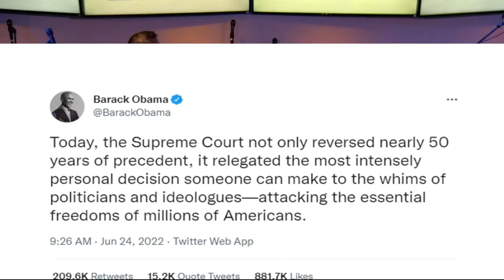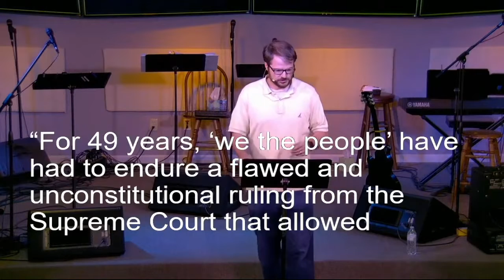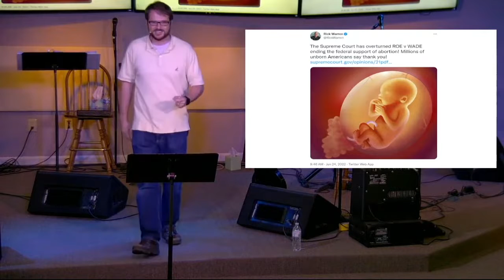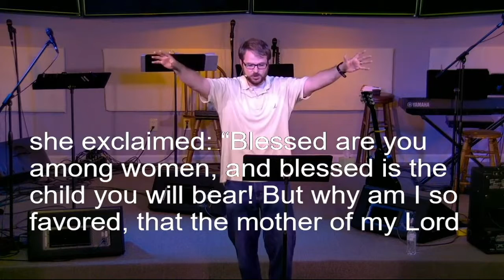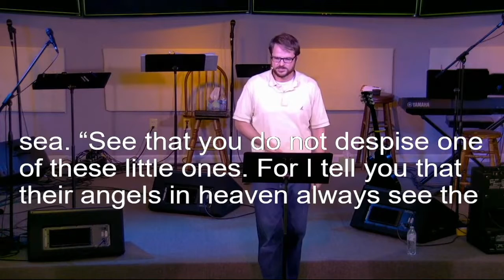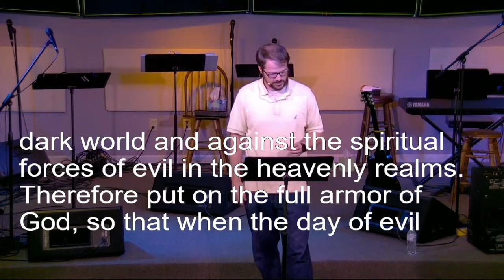After Roe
After Roe, what happens next? Join us in the conversation about what this means for the church and followers of Jesus.